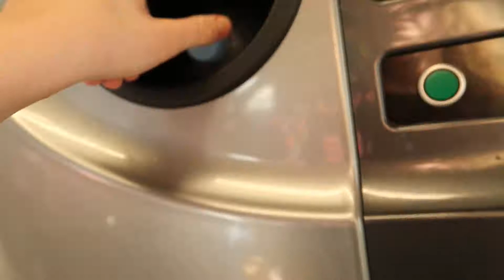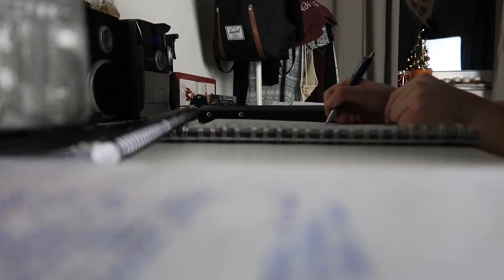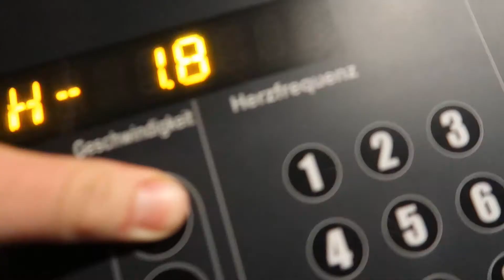Meine Kamera wird wieder repariert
Es geht jetzt wieder nach Hause und meine Kamera wird repariert.